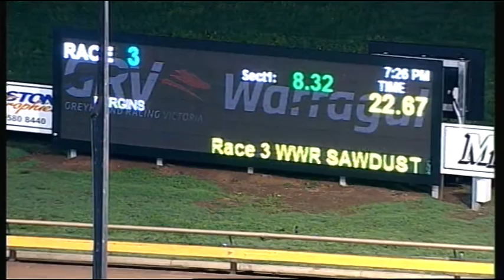WGL TUE 14 JUN 16 R3